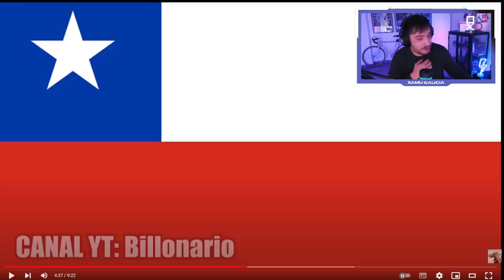LA CAMISETA MÁS BONITA Y MÁS HORRIBLE DE CADA SELECCIÓN | CONCACAF, CONMEBOL Y ESPAÑA